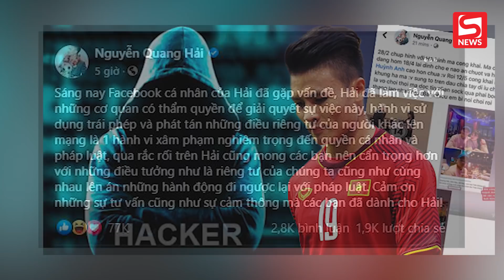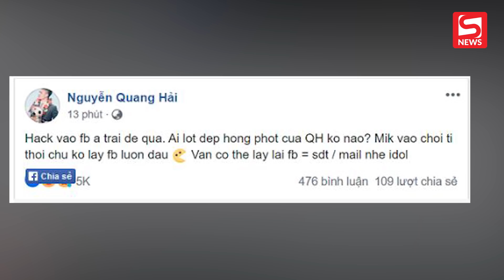Quang Hải chính thức lên tiếng về vụ việc bị hack Facebook, lộ thông tin cá nhân